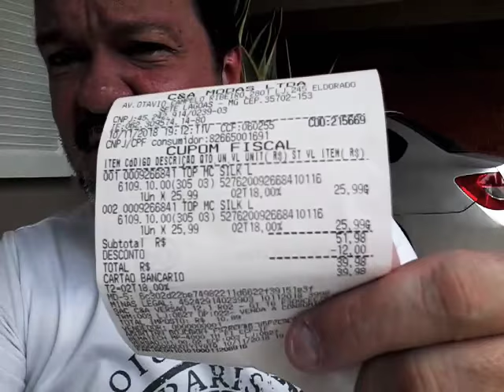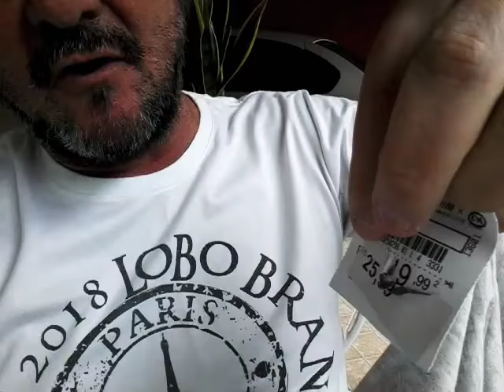A época da BLACK FRAUDE começou no Brasil. Vejam o que a C&A aprontou.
Sejam bem-vindos ao nosso canal, onde desvendamos os segredos da Black Friday no Brasil e te mostramos como evitar cair na temida "Black Fraude". Sabemos que a Black Friday é uma oportunidade incrível para aproveitar descontos imperdíveis, mas também é preciso ficar atento aos riscos.

1. **Riscos da Black Fraude:** Vamos explorar os perigos que rondam a Black Friday no Brasil, desde preços inflacionados antes do evento até ofertas enganosas. Fique atento para não se tornar vítima dessas práticas.

2. **Como se Proteger:** Compartilharemos dicas práticas e estratégias para evitar cair em armadilhas durante a Black Friday. Conhecimento é a chave para garantir que suas compras sejam realmente vantajosas.

3. **Por que este vídeo é a melhor opção para você:** Nosso conteúdo é baseado em informações atualizadas e confiáveis. Estamos aqui para oferecer insights valiosos, ajudando você a tomar decisões informadas e a aproveitar ao máximo as promoções reais da Black Friday.

Juntos, podemos desmascarar a Black Fraude e garantir que todos tenham uma Black Friday verdadeiramente vantajosa!

Lembre-se: a chave para o sucesso na Black Friday é o conhecimento. Vamos enfrentar juntos essa temporada de descontos e fazer compras inteligentes!